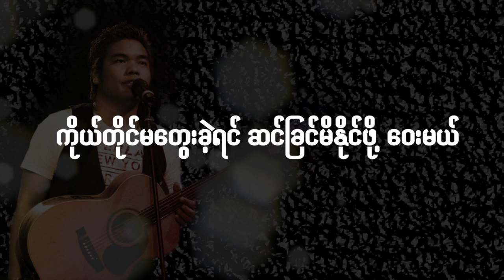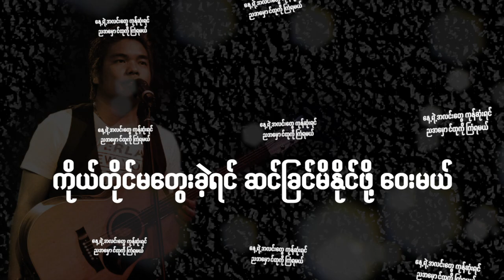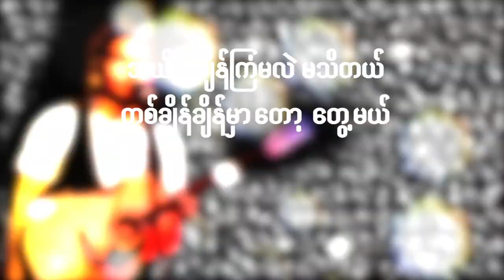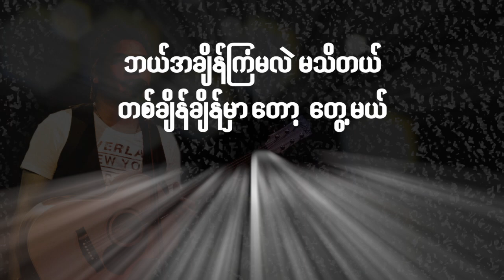Myanmar Christian Song, Ko Twet ကုိယ္ေတြ႔ Lyrics By Sang Pi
Myanmar Christian Song Ko Twet ကုိယ္ေတြ႔

By: Sang Pi (စံပီး)
Myanmar Gospel Song
Edited by: San Tung